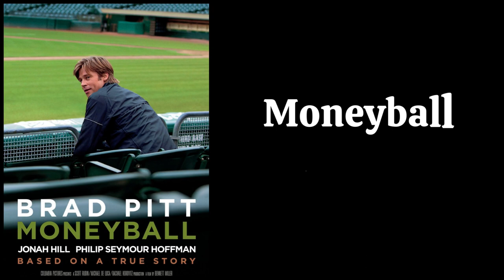Chris Pratt | Movies List (2003-2023)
Chris Pratt

Christopher Michael Pratt is an American actor. He rose to prominence for playing Andy Dwyer in the NBC sitcom Parks and Recreation. He also appeared in The WB drama series Everwood and had supporting roles in the films Wanted, Jennifer's Body, Moneyball, Zero Dark Thirty, and Her.

Born: June 21, 1979 (age 43 years), Virginia, Minnesota, United States